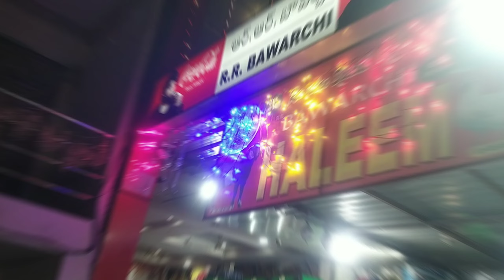chicken mandi biryani at masuldar mandi / hallem at bawarchi | kulfi ice cream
chicken mandi biryani